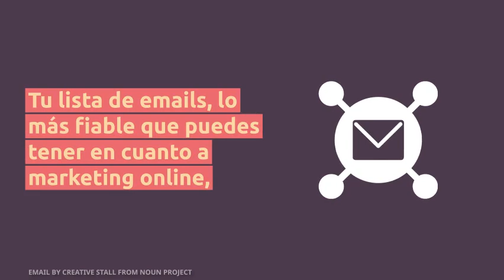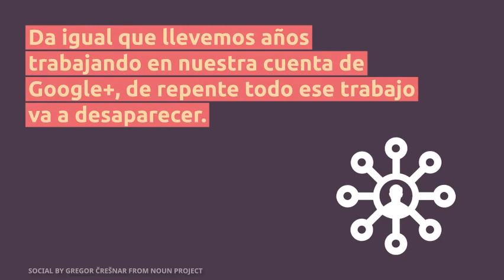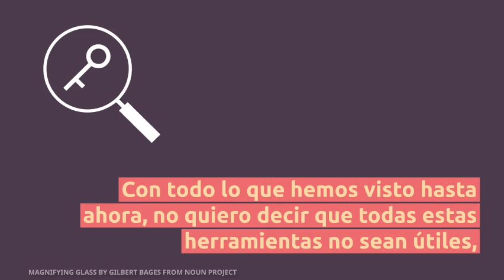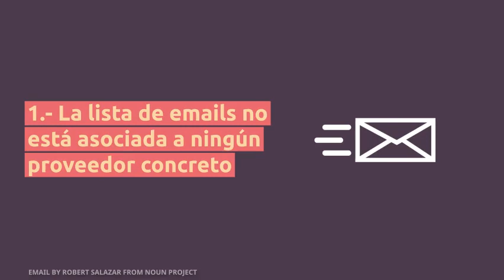Ni redes sociales, ni posicionamiento web, ni Google Ads, tu lista de emails es lo fiable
Tu lista de emails, lo más fiable que puedes tener en cuanto a marketing online, donde los cambios se producen a diario.

A diario surgen nuevas estrategias, formas de hacer las cosas, herramientas, entornos.

Y no solo eso.

Los consumidores cambian, la sociedad también, y lo que hoy funciona, mañana no lo hace.

Hoy vamos a ver algunos ejemplos de estos cambios que pueden afectar gravemente a nuestro marketing online.

Al final, si estás leyendo este post, seguramente ya pienses que tu lista de emails es tu activo más seguro y fiable para tu marketing online.

Es algo tuyo, una herramienta para contactar con tus suscriptores y clientes potenciales.

Sin embargo el email marketing no está carente de detractores, que siempre indican que es un método obsoleto, y que, a día de hoy, hay herramientas más eficaces para conseguir nuestros objetivos de marketing.

Bueno.

Vamos a ver lo que arriesgamos en cada caso.

¡Comenzamos!

1 · Posicionamiento web, cambios de algoritmo
2.1 ► ¿Te parece un caso exagerado?
4 · Google Ads puede ser muy caro, y algo más …
5 · La lista de emails es una inversión segura
5.1 1.- La lista de emails no está asociada a ningún proveedor concreto
5.2 2.- El email marketing es económico
5.3 3.- El email marketing nos ayuda a mejorar el ROI
5.4 4.- Con el email marketing podemos comunicarnos cuando lo deseemos
6 · En definitiva